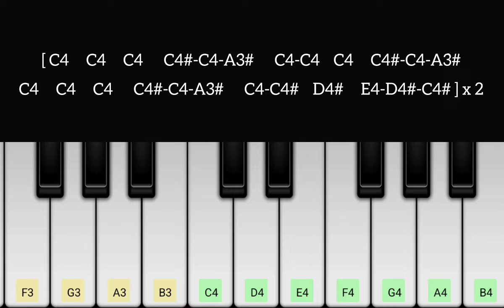KGF BGM Piano Tutorial with Notes | Yash | Ravi Basrur | 2023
K.G.F is an Indian Kannada-language period gangster film series set mostly in the Kolar Gold Fields, which gives the series its name, created by Prashanth Neel and produced by Hombale Films starring Yash in lead role with an ensemble supporting cast.

In this channel, we're directly providing all language song's piano notes and you can try this on Android and iOS mobile in Perfect Piano App available on the play store and app store.

To get your favorite song's piano notes, you can email ( Available below ) or request them in the comment.